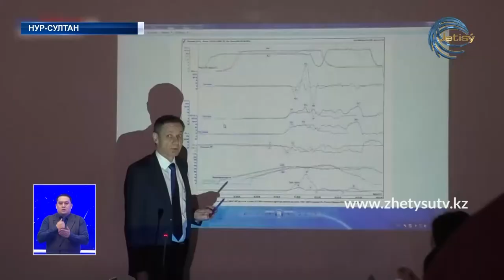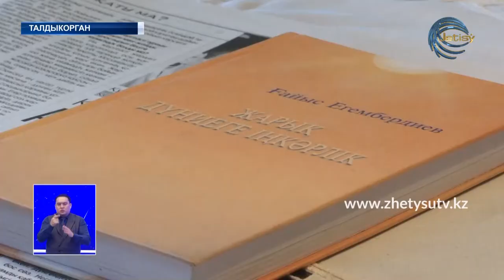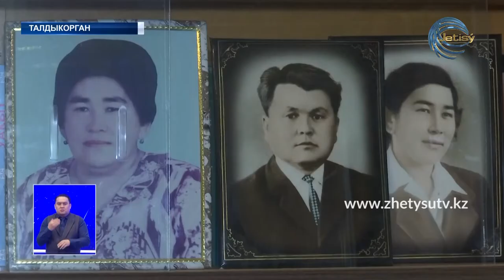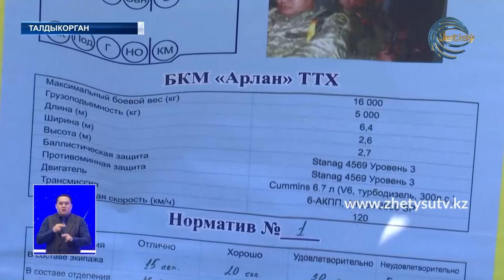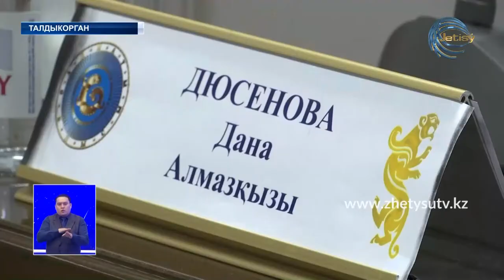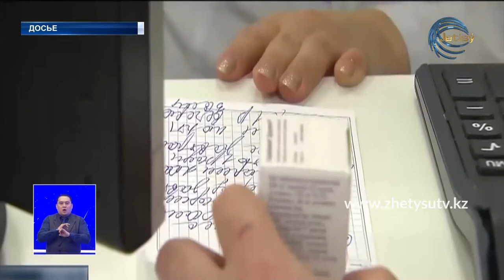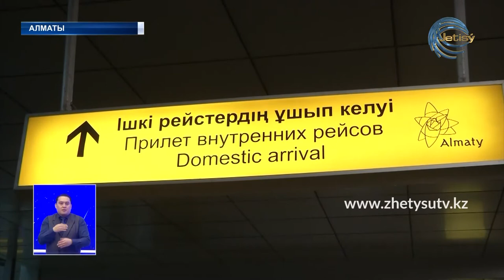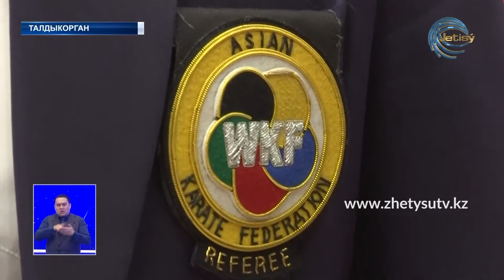Новости (20.02.20) Жетысу